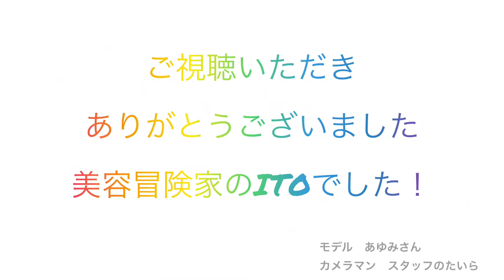「奇跡のスーパー艶髪」小学5年生のあゆみさんをカットします/カット解説動画/ワンレングスのプロセスを美容師ITOが見せます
ITOの予約はこちらから

【営業時間】
平日　11：00-21：00
土　　10：00-19：00
日祝　10：00-18：00
（月曜定休/祝日の場合火曜日）
ACQUA aoyama
東京都港区南青山4-20-20
モンプチビル1F